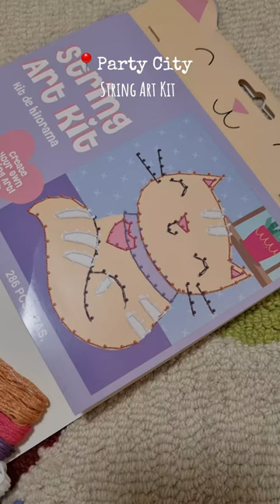String Art Kit